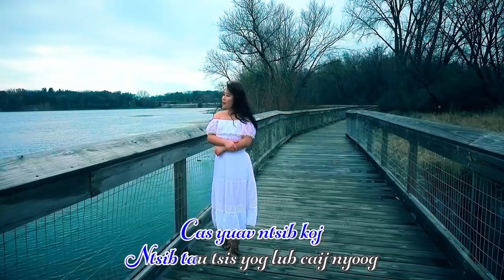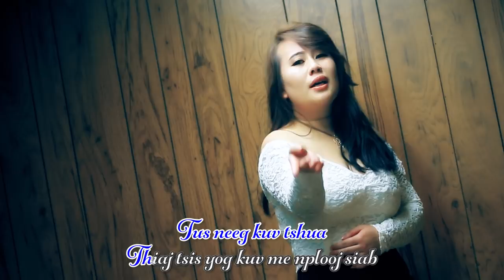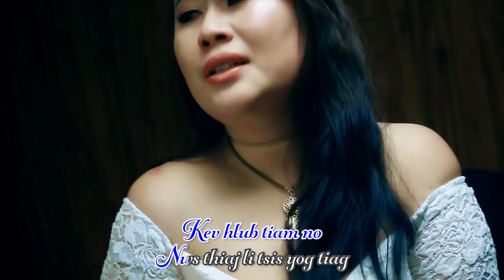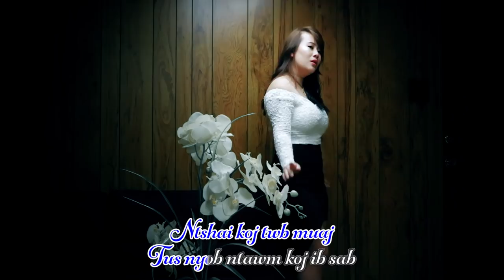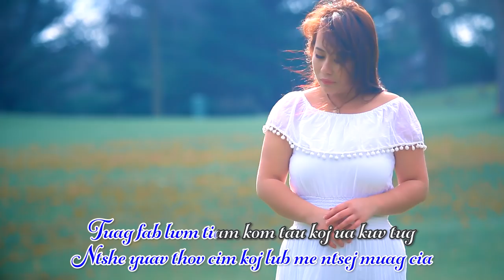Ntsib koj tsis yog caij (Official Music Video) _ Kab Npauj Laim Yaj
Ntsib koj tsis yog caij
Tus Hu: Kab Npauj Laim Yaj
Tus Sau: Thaiv Yaj (TB YANG)
Muab Suab: Kaub Yaj
Producer: S4 World Entertainment

Oh me nraug hmoob.. Tus neeg kuv ib txwm ntshaw
Cas yuav ntsib koj Ntsib tau tsis yog lub caij nyoog
Ntuj yuas nraug hmoob Pom koj zoo li npau suav
Tus neeg kuv tshua Thiaj tsis yog kuv me nplooj siab

Cas ntxhais nkauj hmoob Xav nrog nraug hmoob txuas lus ua luaj
Los ntshai tsam koj  Yuav ntxub thiab koj yuav cem
Xav nyob ze ze ntawm koj Tuav tes pw koj xub ntiag
Ntshai koj twb muaj Tus nyob ntawm koj ib sab

Txoj kev sib hlub Kev ntshaw thiab kev cia siab
Yam li nkauj iab Nraug oo ib txwm sib hlub los ntev
Hos koj thiab kuv Wb ces txawv deb kawg kiag leej nus
Kev hlub tiam no Nws thiaj li tsis yog tiag

Ntshe tiam no wb Txoj hmoov los tsis sib txig
Ntshe yuav thov cim Koj lub me ntsej muag cia
Tuag fab lwm tiam Kom tau koj ua kuv tug
Es kuv mam hlub Hlub koj los pauj tiam no… os